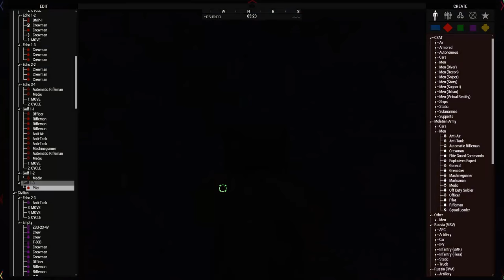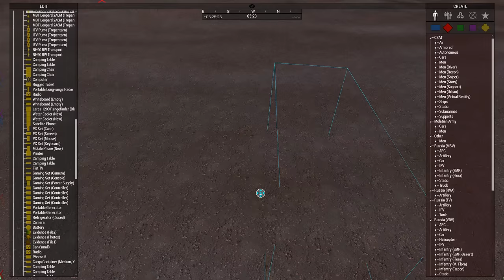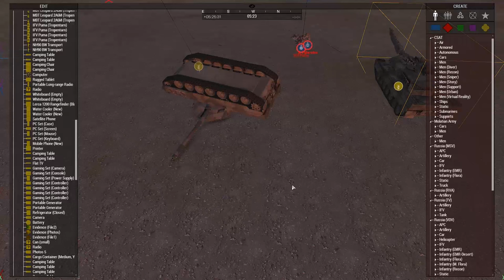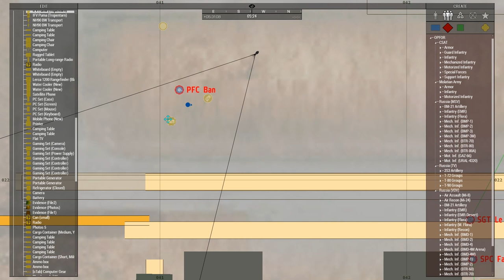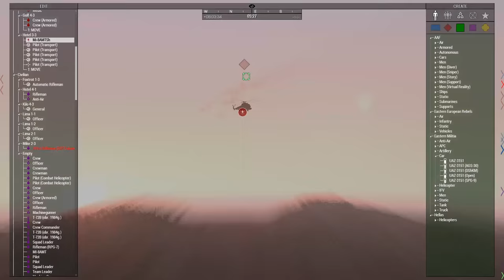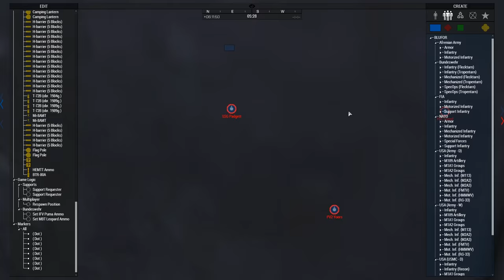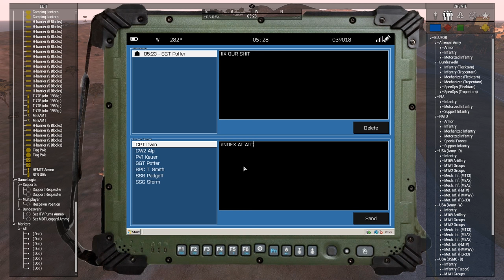ARMA 3: Bundeswehr Panzergrenadier Mission #001 - Operation Silver Anvil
After successful assaults by the Fallschrimjagers, the Panzergrenadiers are tasked to assault Kinsella Airport and push back the 1st Molatian Armor Regiment and the 2nd Molatian Infantry Brigade from the south of the DMZ.